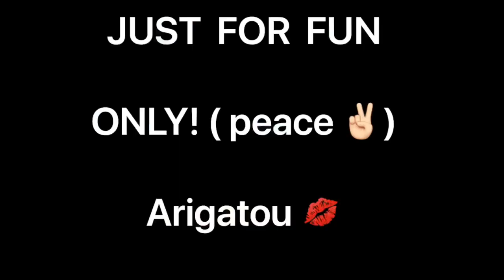MAO NI AMONG DAGAT(BISAYA)♥️|069-HunnyRose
*Click 1080p HD for best quality.

🛥Mao ning among dagat, naa pajud Yate!🤣. Mga Langga pang pa Goodvibes lang ito! 😅 Sana napa ngiti ko kayo sa kalokohan ko😂.

This is just for fun guys! Hope you like it!😁😄A comedy video.

Available in 1080p HD video quality.

Arigatou♥️💋
HunnyRose